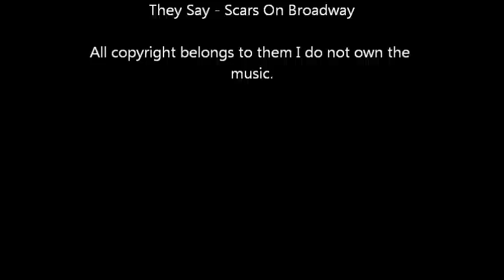Forza Motorsport 4 VW Race at Road Atlanta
Me and a friend having a 4 lap race at Road Atlanta in our A600 VW's. A Golf GTI MK3 Driven by me and a Sirocco R driven by Juilan Cosmin.